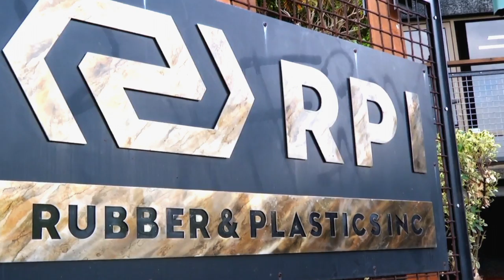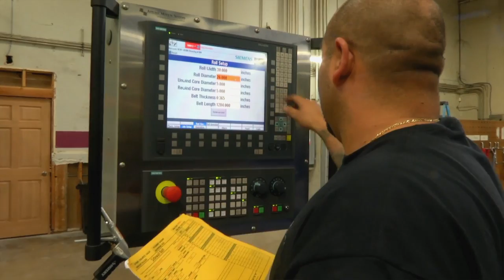RPI - World's Greatest